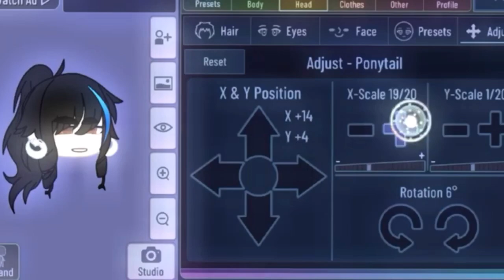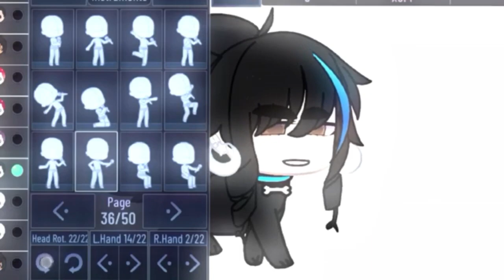xMoqax Is A Simp...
💜MUSIC💜:
💜WHAT I USE💜:
I make all videos/songs using these apps:
Kinemaster
IMovie
GarageBand
💜CURRENT INTRO BY💜:
Izuki_Plays